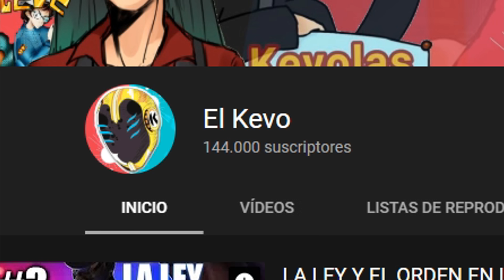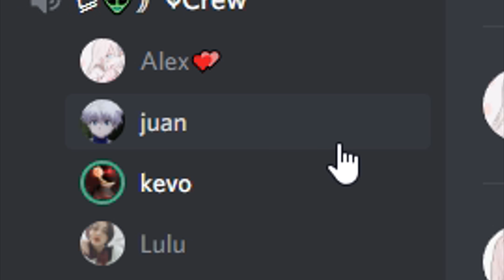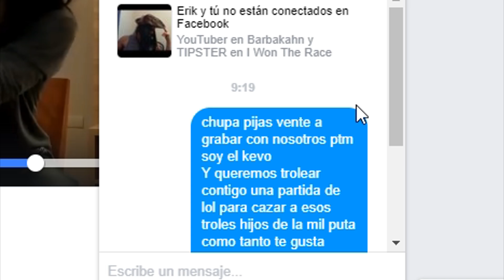UN NÓRDICO MENSAJE A BARBAKAHN !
Gente bienvenidos a un nuevo video de League of Legends !
Un video especial
Mandando un mensaje a nuestro yotuber favorito de lol
Barbakhan